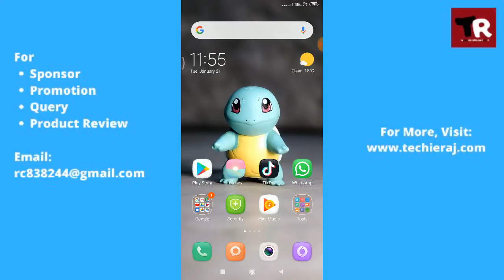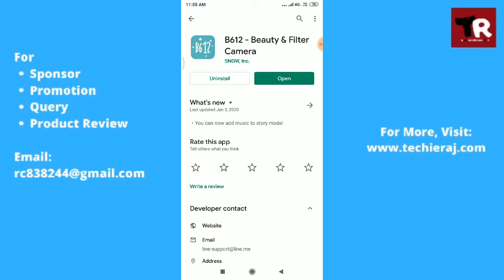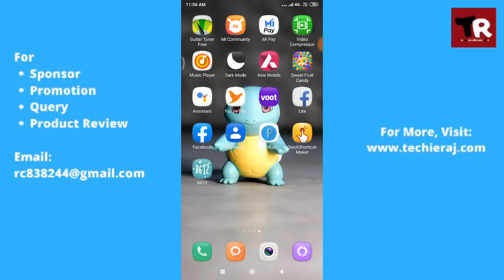Redmi Best Camera App